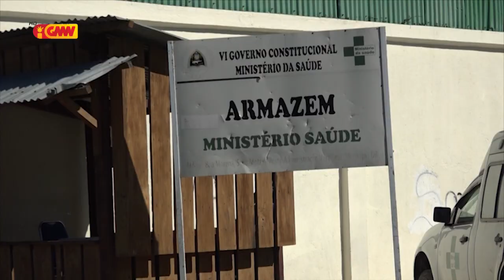Reprezentante UNICEF iha Timor Leste " ValerieTaton " Ofisialmente entrega kama ba Ministerio Saúde